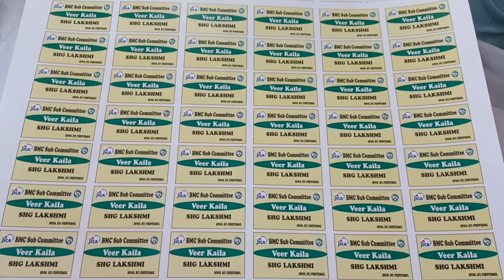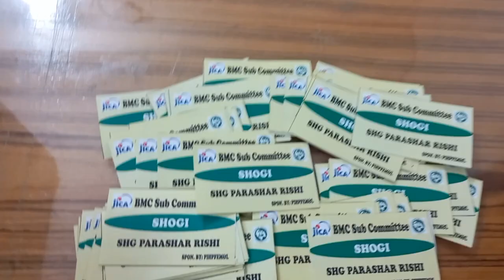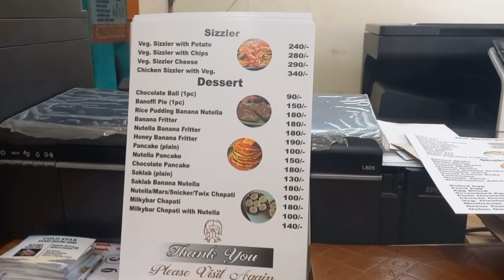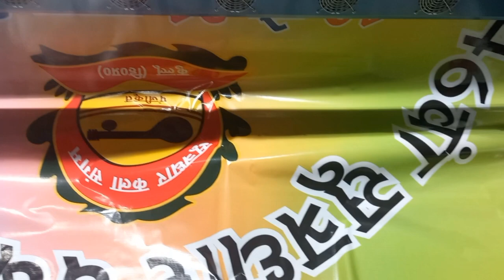Sticker Sheet Printing & Visiting Cards, Menu Cards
sticker sheet design
sticker sheet printing